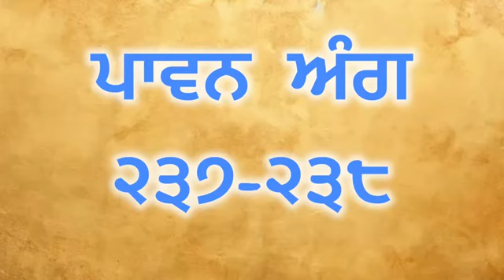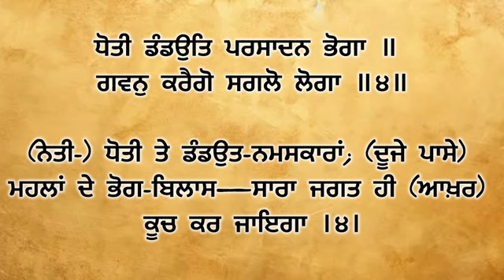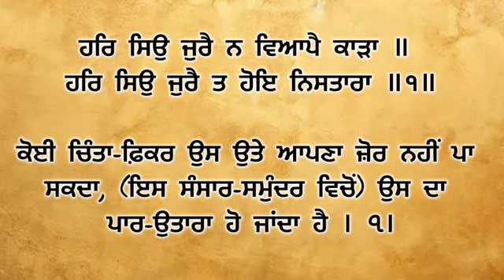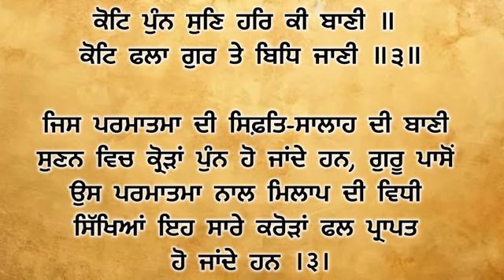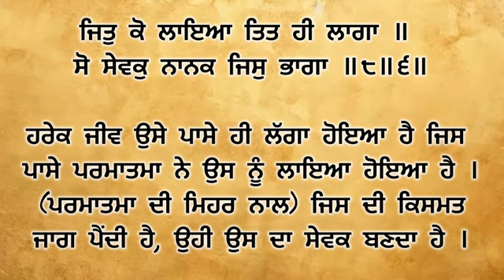ਅੰਗ 237 -238 ਆਓ ! ਸ਼ੁਧ ਗੁਰਬਾਣੀ ਉਚਾਰਣ ਸਿਖੀਏ। learn How to pronunciation Gurbani with meanings.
1. ਵੀਡੀਓ ਵਿੱਚ ਜੇਕਰ ਕੋਈ ਵੀ ਗਲਤੀ ਹੈ ਤਾਂ
2. ਜੇ ਠੀਕ ਹੈ ਤਾਂ ਵਾਹਿਗੁਰੂ ਲਿਖ ਕੇ ਅਸੀਸ ਦਿਓ ਜੀ।

3. ਗੁਰਬਾਣੀ ਦੇ ਪ੍ਰਚਾਰ ਅਤੇ ਸ਼ੁਧ ਉਚਾਰਨ ਲਈ

4. ਸੰਥਿਆ ਦੇ ਅਗਲੇ ਅੰਗ ਪ੍ਰਾਪਤ ਕਰਨ ਲਈ

5. ਭੇਟਾ ਰਹਿਤ ਪੋਥੀ ਸਾਹਿਬ ਪ੍ਰਾਪਤ ਕਰਨ ਲਈ
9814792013 ਵਟਸਐਪ ਤੇ ਮੈਸੇਜ ਕਰੋ ਜੀ।